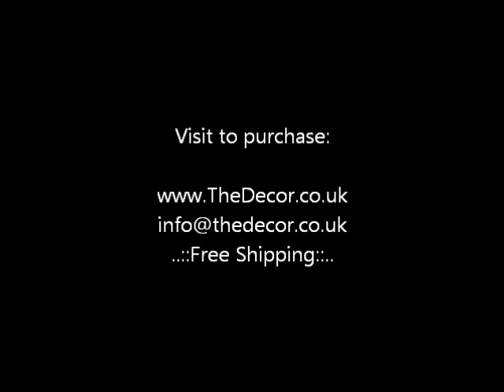Buy Peacock Tiffany Table Lamp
This lamp is hand-crafted using the same methods originated by Louis Comfort Tiffany. Each item is handcrafted by hundreds of individually cut stained glass pieces and each is a genuine heirloom quality work of art.

Designed for enduring beauty these stained glass products are handcrafted using the world-famous copperfoil construction process. Individual pieces of stained glass are cut by hand, wrapped in copperfoil and then soldered together.

Hand-crafted stained glass shade
Accommodates 1 bulbs up to 60W (not included)
Stands 18″ (46 cm) high
Shade is 12″ (30 cm) in diameter
Brand new in original packaging